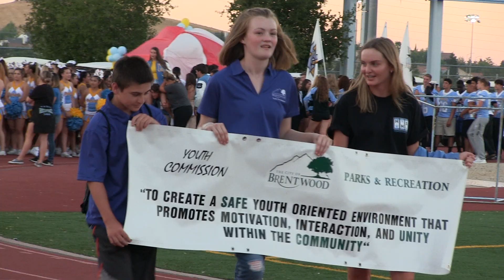Heritage HOCO Parade 2018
Shot by the ROP students of Heritage High School's Advance Video Production and TV Broadcasting classes. Additional footage provided by the HHS Video Production club.